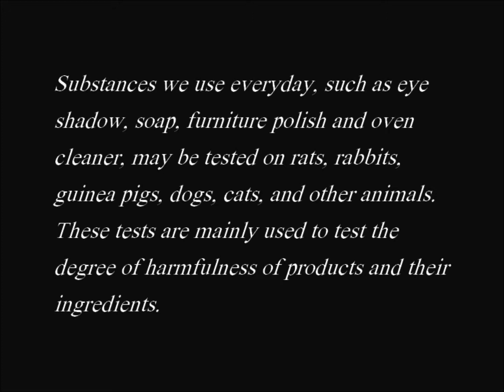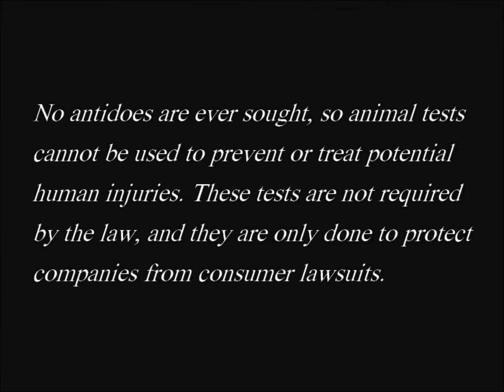Animal Cruelty - stop it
WARNING!
Some pictures are distressingly!

I made this video just because I love animals and I always help them! I don't understand people how they even can torture them (in laboratories, on the street). I know there are a lot of videos, but one more can't harm.
Let's stop this.